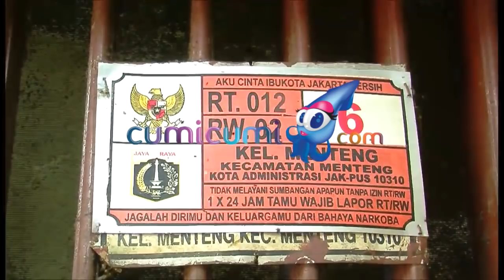Hot Shot 03 Maret 2019 - Komedian Senior Nur Tompel Meninggal Dunia